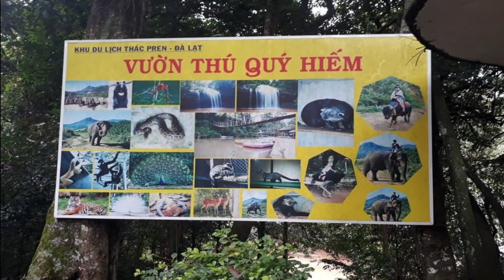Du lịch Đà Lạt đi những đâu, những kinh nghiệm khi lên Đà lạt thành phố ngàn hoa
Du lịch Đà Lạt đi những đâu, những kinh nghiệm khi lên Đà lạt thành phố ngàn hoa | Phước sửu
1. Thác Datanla Đà Lạt
Nếu bạn đang tìm một thác nước đẹp nằm ngay trong thành phố thì hãy đến ngay thác Datanla, nơi có hệ thống máng trượt băng rừng dài nhất Đông Nam Á cùng các trò chơi hấp dẫn khác. Thác Datanla nằm giữa đèo Prenn, có độ cao hơn 20m, lại nằm ở thượng nguồn của dòng chảy nên dòng nước lúc nào cũng chảy ổn định và êm đềm.
Đến với khu du lịch thác Datanla bạn được tham gia trải nghiệm các trò chơi từ nhẹ nhàng đến mạo hiểm. Đặc biệt, bạn nên thử trò  duy nhất tại Đà Lạt đầy lôi cuốn. Ngoài ra, bạn có thể tham gia hoạt động , hoặc  để thử thách bản lĩnh của mình. Tất nhiên, Datanla không thể thiếu chèo thuyền và đi cáp treo để ngắm nhìn thiên nhiên
Thác Datanla Đà Lạt
Địa chỉ: Quốc lộ 20, đèo Prenn, phường 3, thành phố Đà Lạt, tỉnh Lâm Đồng
Giá vé tham khảo: Người lớn: 30.000đ/người | Trẻ em: 10.000đ/người
2. Vườn Thú ZooDoo Đà Lạt
Một địa điểm cực kỳ thu hút trong thời gian gần đây, chính là vườn thú ZooDoo Đà Lạt – mô hình quán cà phê kết hợp với vườn thú mở rất độc đáo. Gian nhà chính của ZooDoo được bao quanh bởi rừng thông tươi mát và yên tĩnh. ZooDoo sẽ là nơi lý tưởng cho các gia đình có trẻ nhỏ. Đến đây, chắc chắn các bé sẽ rất thích những con vật vừa hiền lành vừa ngộ nghĩnh như lạc đà, cừu, ngựa lùn, kangaroo, v.v. chủ yếu được nhập từ Úc.
Vườn thú ZooDoo còn là điểm tuyệt vời để cắm trại. Khi cắm trại tại đây, bạn không cần chuẩn bị gì vì đã có sẵn lều trại, bếp lò, và các vật dụng thiết yếu khác với giá thành khá mềm. Bạn có thể đem theo đồ ăn thức uống, nhưng nếu cần thì quán cafe ZooDoo luôn sẵn sàng phục vụ bạn với nhiều món ngon, dao động từ 15.000đ đến 30.000đ thôi. Vườn thú Zoodoo Đà Lạt giới hạn số lượng khách tham quan trong ngày, nên bạn nhớ  trước ít nhất một ngày nhé.
Vườn Thú ZooDoo Đà Lạt
Địa chỉ: Tiểu khu 94A, xã Đa Nhim, huyện Lạc Dương, tỉnh Lâm Đồng
Giá vé tham khảo: Người lớn: 100.000đ/người | Trẻ em dưới 120cm: 50.000đ/người | Trẻ em dưới 90cm: Miễn phí
✔ Xem thêm nhiều dự án đầu tư nổi bật tại đây :
Trân trọng!
du lịch đà lạt 1 ngày nên đi đâu,
du lịch đà lạt 2 người,
du lịch đà lạt 2 người hết bao nhiêu tiền,